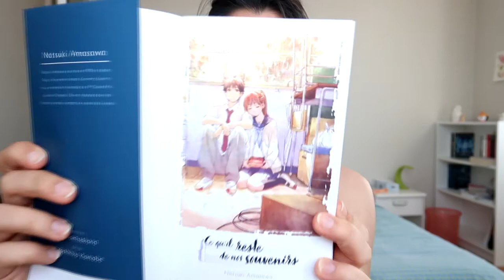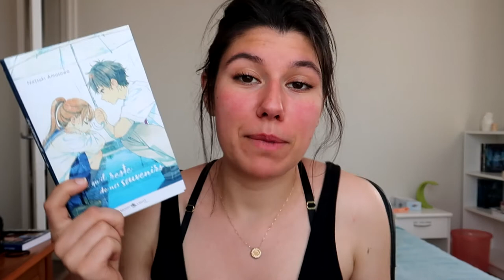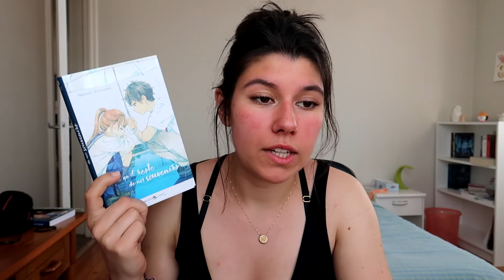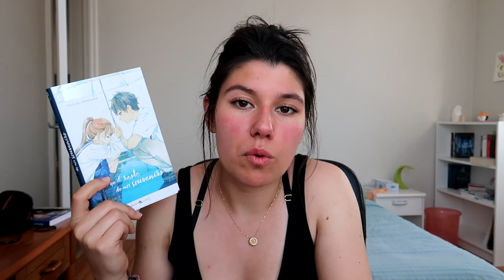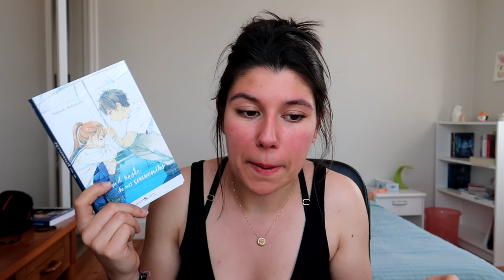POINT LECTURE Ce qu'il reste de nos souvenirs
Coucou ! Je vous retrouve pour vous présenter Ce qu'il reste de nos souvenirs de Natsuki Amasawa. J'avais hâte de m'y plonger mais malheureusement ça a été une grosse déception.